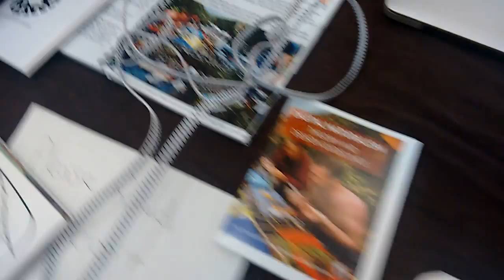"Making and Doing" presentation at 4S - Booth with sticks in it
Showing Hiking Hack and Wearable Studios at 4S conference